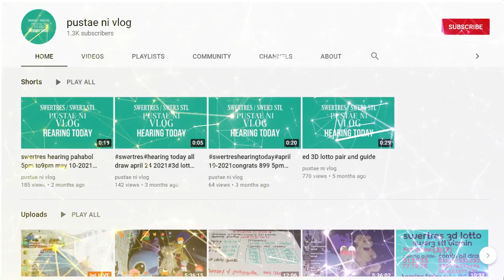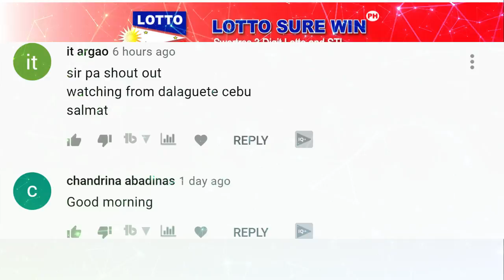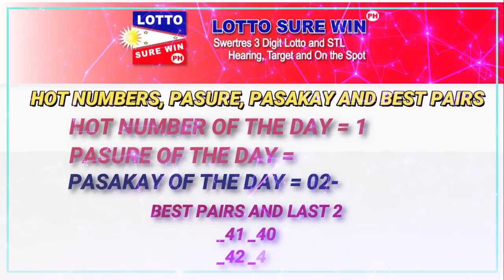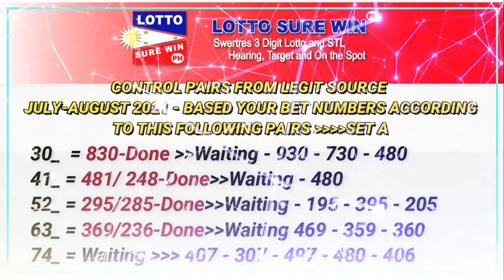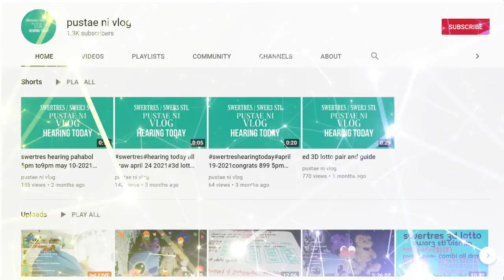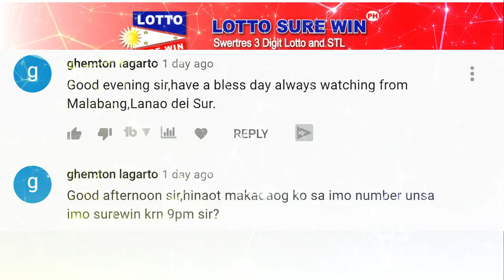SWERTRES HEARING TODAY 3D LOTTO AND STL ALL DRAW | SURE WIN TARGET TODAY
Swertres Today August 3, 2021
Swertres On The Spot
Swertres Hearing
lottosurewinph
Win Swertres
Swertres Sure Win
Swertres Surewin
Swertres Target
How to Win Swertres
swertres result
swertres result today
swertres results
swertres hearing
swertres guide
swertres today
swertres
swertres philippines
swertres probables
swertres tips
swertres guide
pcso lotto